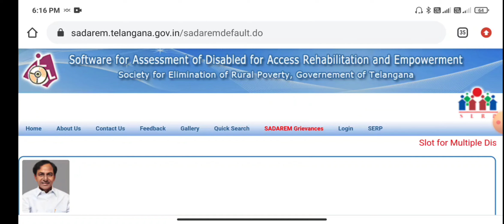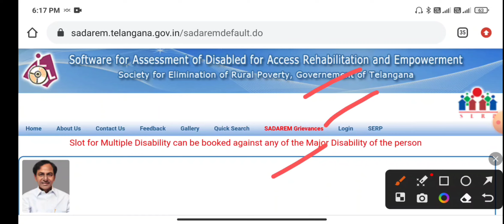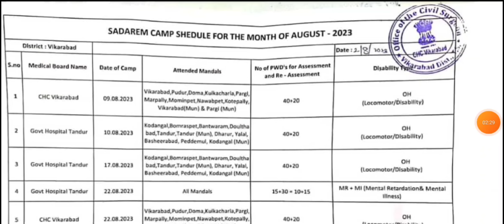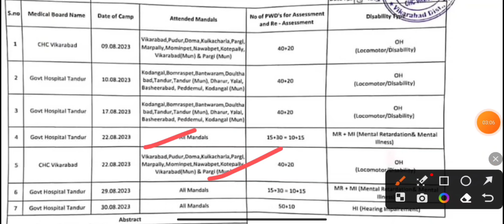వికలాంగులకు సదరన్ క్యాంపు లో తేదీలు sadaram camps 2023 sadaram camps application online in Telugu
తెలంగాణలో వివిధ జిల్లాలకు సంబంధించిన వికలాంగులకు సదరన్ క్యాంపు సంబంధించిన వివరాలు అందుబాటులో ఉండటం
అన్ని జిల్లాల కు సంబంధించిన సదరన్ క్యాంపు లో తేదీలు 2023 సంవత్సరం ఆగస్టు నెలలో